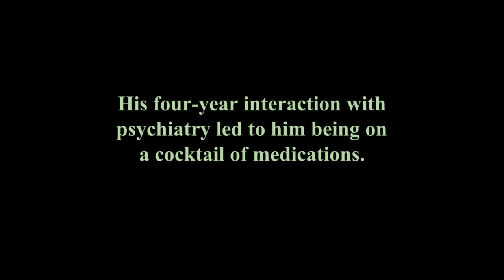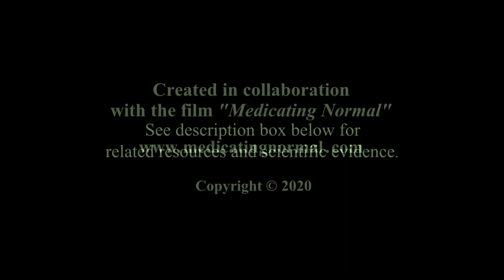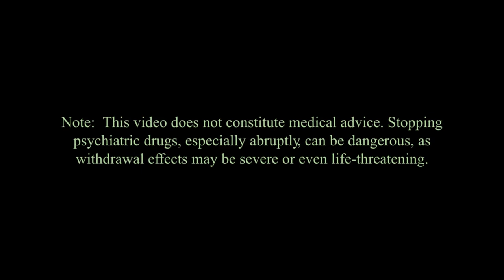The Rabbit Hole of Psychiatric Drugs: Dave speaks with Medical Journalist Robert Whitaker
Robert Whitaker’s books provide much more detail about this subject, including citations to the scientific research. His book “Anatomy of an Epidemic: Magic Bullets, Psychiatric Drugs, and the Astonishing Rise of Mental Illness in America” is available

Mad in America has a number of resources regarding psychiatric drug withdrawal

Mad in America provides an overview of antidepressant drugs, with links to scientific articles. The review explains their biological action as well as the research on their short- and long-term efficacy